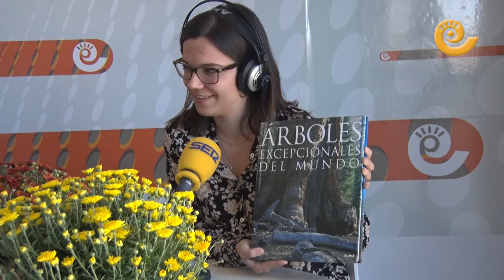Los árboles más altos del mundo | ESPACIO VERDE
El Espacio Verde de hoy lo ha reservado nuestro colaborador, Javier Carela, a los árboles más altos del mundo. No te pierdas esta curiosidad que seguramente desconoces. También podrás comprobar que en estos momentos es la mejor época para comprar los crisantemos.